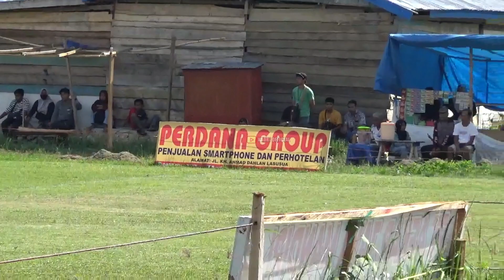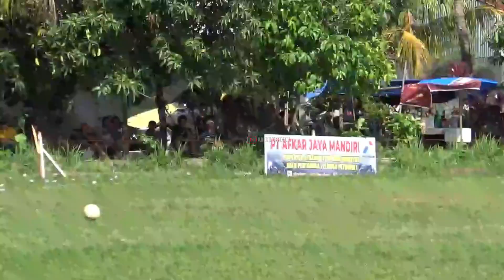8 Besar LELEWAWO FC (0) vs KATOI FC (0) Babak Pertama Open Turnamen Lokal Kolut Lurah Lasusua Cup 1